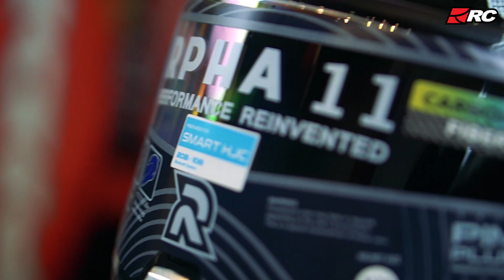HJC RPHA 11 PRO CARBON BLEER, Helm Carbon Keren Paling Worth It! - RC Unboxing -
Halo! Balik lagi nih di RC Video, kali ini kita akan unboxing salah satu helm HJC dengan varian carbonnya, yaitu HJC RPHA 11 PRO Carbon Bleer!